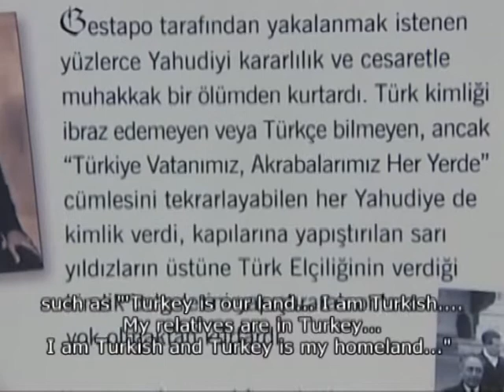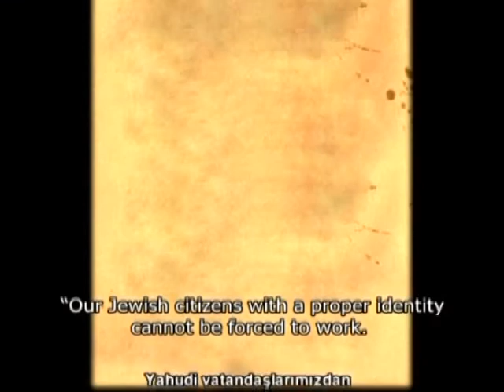KARANLIĞI AYDINLATAN TÜRK BÖLÜM 2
II. Dünya Savaşı sırasında, Fransa'da Vichy Büyükelçiliği (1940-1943) görevinde bulunan Behiç ERKİN, Soykırıma maruz kalan Yahudilerin toplama kamplarına gönderilmelerine engel olur. Türk vatandaşlığı belgesi ve pasaport sağladığı yüzlerce Yahudi'yi ölümden kurtarır ve böylece tüm dünyaya bir insanlık örneği gösterir. Belgeselde Behiç Bey'in Yahudileri kurtarma faaliyetleri anlatılmaktadır.

Durin the world War II, Mr. Behiç Erkin who worked as Vichy Ambassador (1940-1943) in France, tried to prevent the Jewish people from taking to Nazi Camps. He saved hundred of Jewish by providing licence of Turkish citizenship and passports for them. Therefore all world would understand that he was struggling only for humanity. In this documantary Mr. Behiç Erkin's efforts of saving the Jewish people are shown.